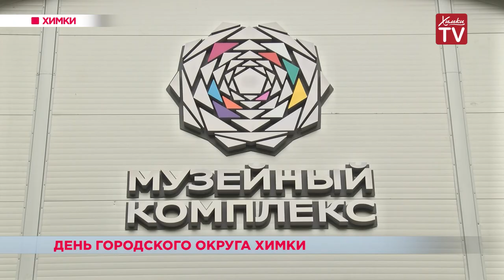День городского округа. 03.09.18